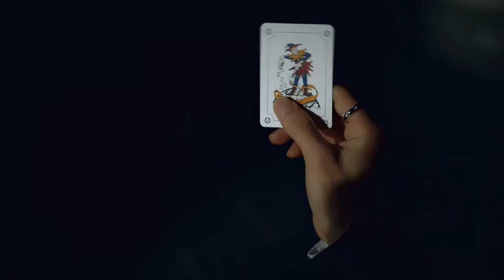ญาญ่า อุรัสยา เปิดเกมไพ่ครั้งนี้คู่กับ ณเดชน์ คูกิมิยะ